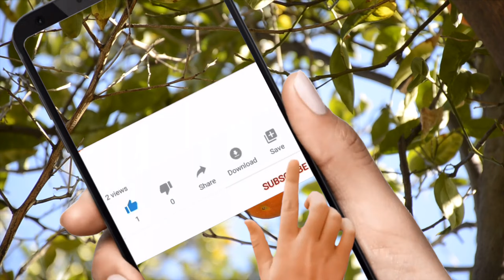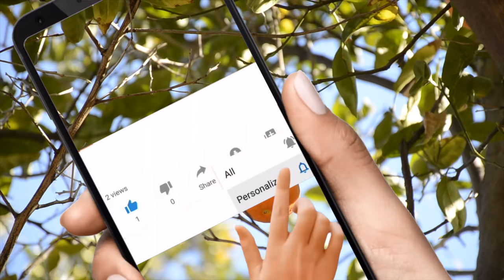Reading of Little Women - Chapter 28, Part 1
Welcome to Story Quest! This reading is of Louisa May Alcott's Little Women and has ambient quiet and relaxing music to help you to fall asleep (ASMR).
It is also on Apple podcast